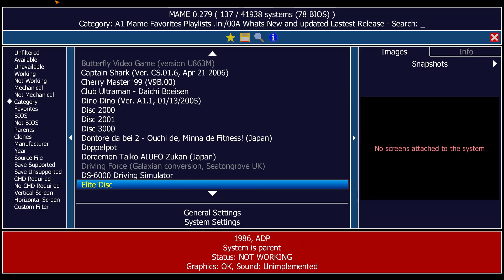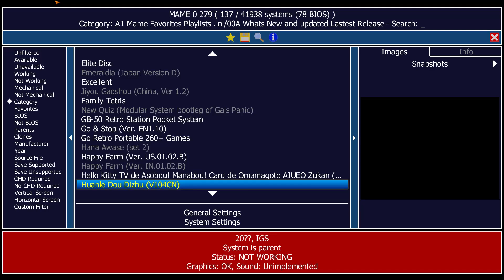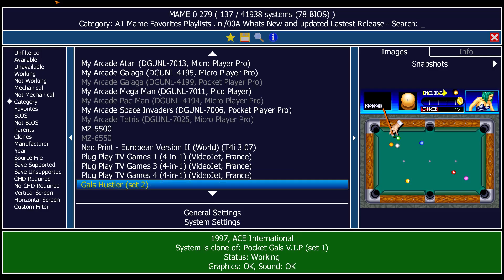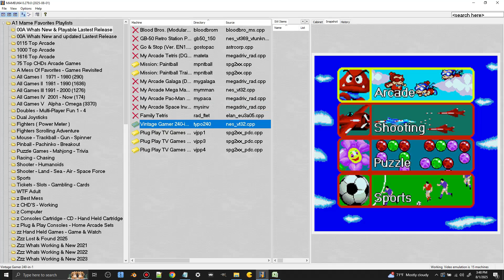Mame 279 Whats new and playable and the lists to play them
00:00 279 whats new list
03:33 hbmame whats new & playable
03:52 bloodbrom
05:18 gb50_150
08:05 mateta
10:07 mpntball
11:45 mpntbalt
13:49 mygalaga
14:13 mysinv
14:37 typo240
15:25 vjpp1
15:44 vjpp3
16:13 vjpp4
Non working a look at zombie revenge,  slow yet in mame
16:40 zombrvne

18:40 TY

Mame - has a Graphical User Interface which makes it easier to use nowadays

mame/viewswitch plugin was updated to change artwork on button press
   • Mame plugin viewswitch hot keys to sw...

Other Resources::
Mame getting started

Progetto-Snaps - Mame Extras -snaps, titles, marquees, + a lot more #1

Mame4droid stuff:Mame4Droid was updated to 279! APK below
A1 Mame Favorites Playlists works with mame4droid274 2025